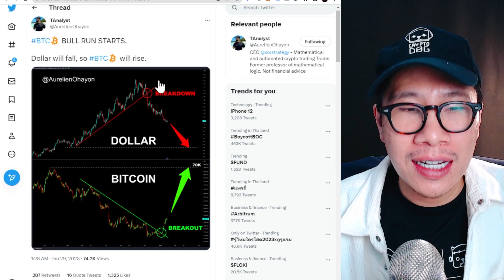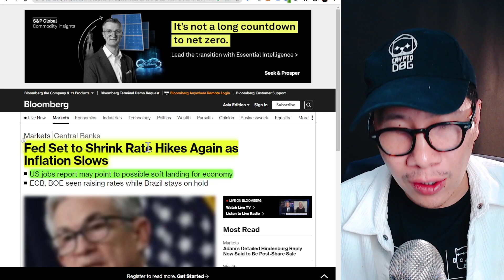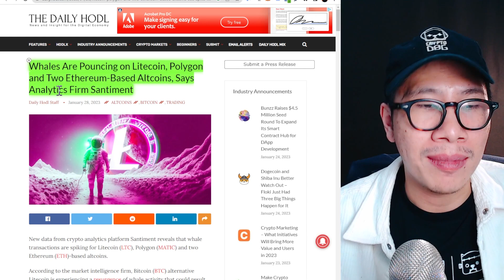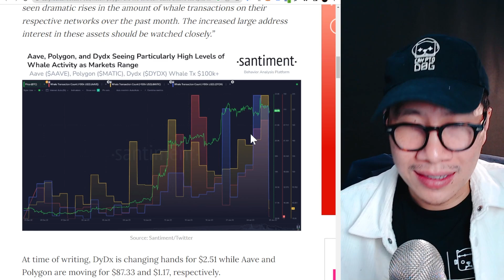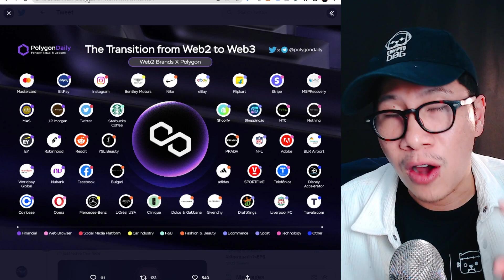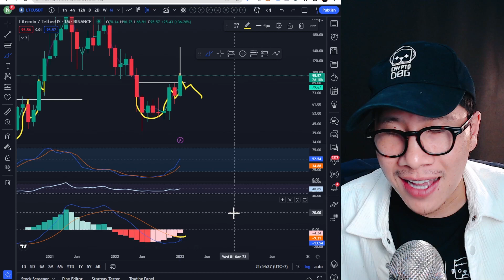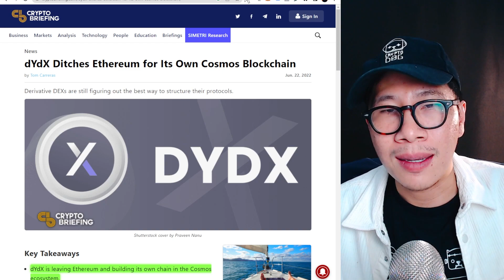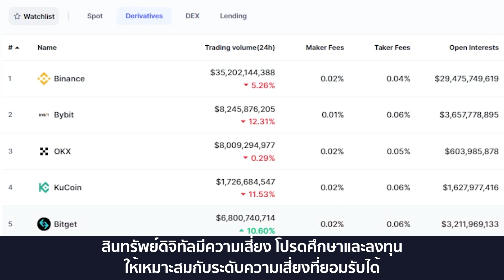(ข่าวคริปโตล่าสุด) เรื่องใหญ่ วาฬ เริมจัดหนักคริปโต PROJECTS อะไร เข้า? / BTC LTC MATIC AXL DYDX FTM